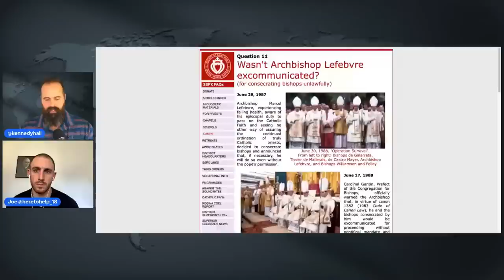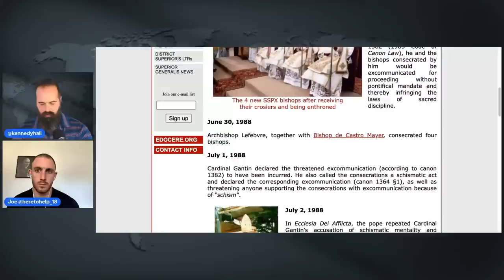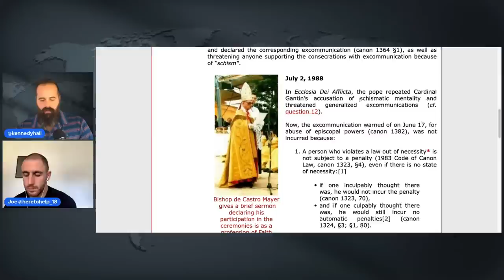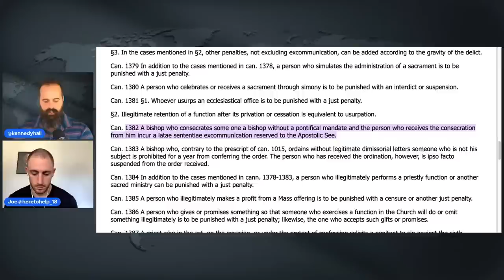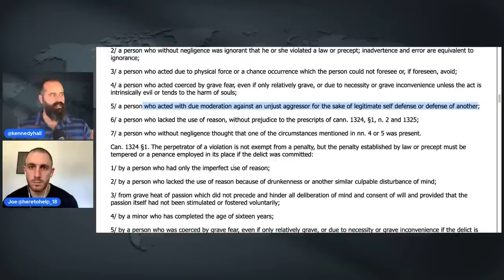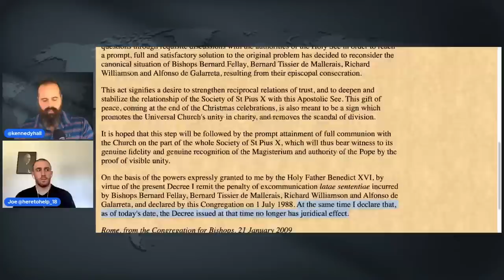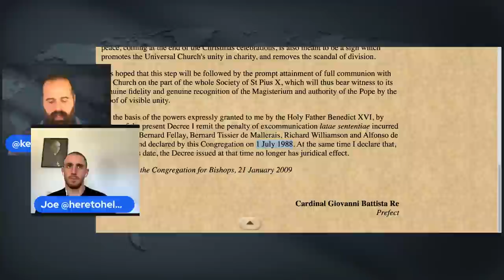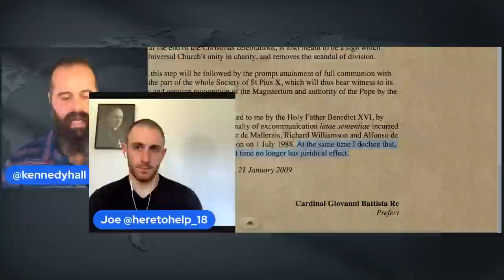Enemy of the Church Michael Lofton lies about Marcel Lefebvre again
This man lied about Lefebvre again, and during the Triduum of Hallowtide no less.

BECOME A REAL CHRISTIAN MAN WITH THIS BOOK